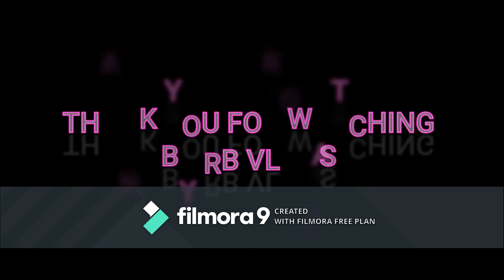MOTIVATIONAL V-1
SEE THE VALUE WORDS VALUES THE WORD INSIDE THE VEDIO . Don't you give up on life. Help someone. Lift someone up when they are down. Be someones strength when they are weak. We all struggle. Keep fighting forward. Make your mark in this world because someone didn't make it today... But you did. Powerful new motivational speech and our first release with Coach Pain.